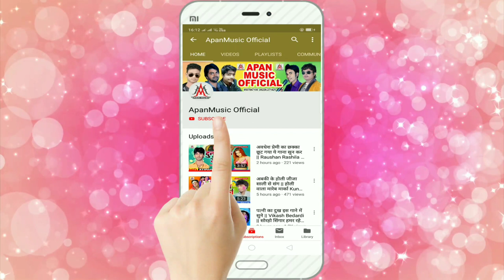भोला_खेली_कुछ_देर_ले_PubG - Kishan Kanhaiya - Bhola Kheli Kuchh Der Le - BolBam_Song_2020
►Song : Bhola Kheli Kuchh Der Le PubG
►Singer : Kishan Kanhaiya
►Lyrics : Ashok Ashiq